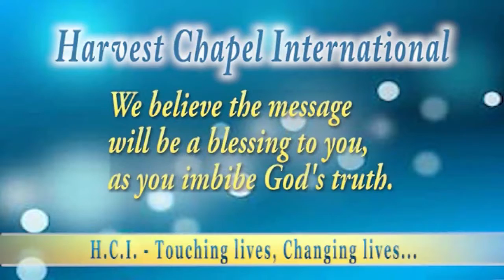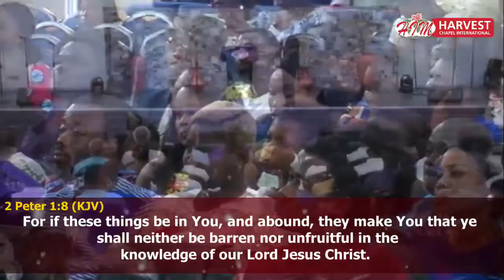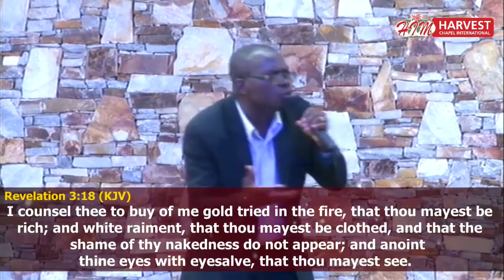Rev. Dr. Peter Puplampu - Where is your Fruit